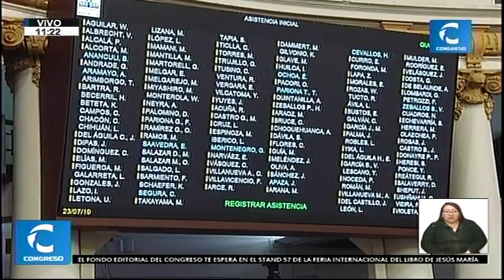Sesión del Pleno 1/21 (23/07/19)